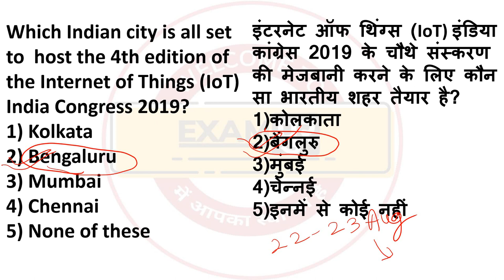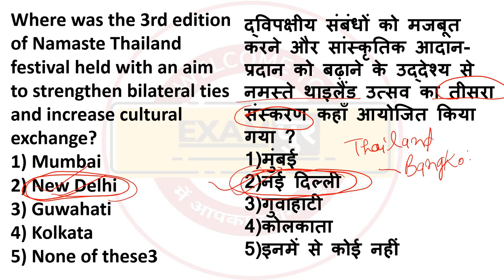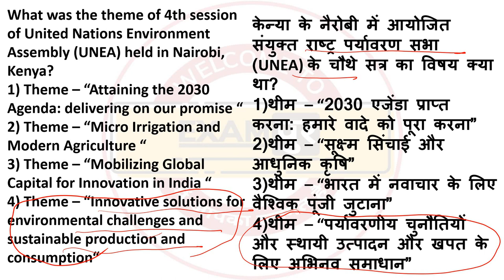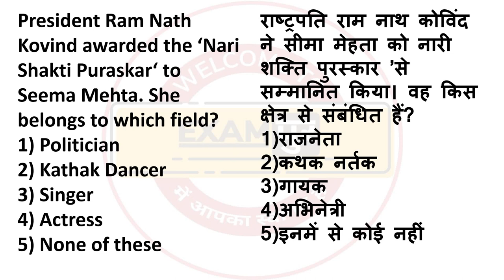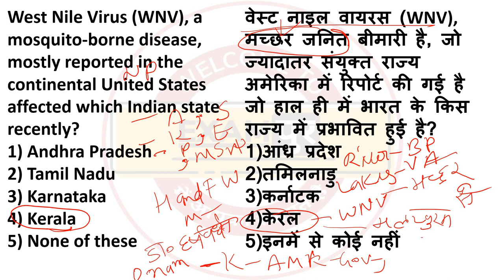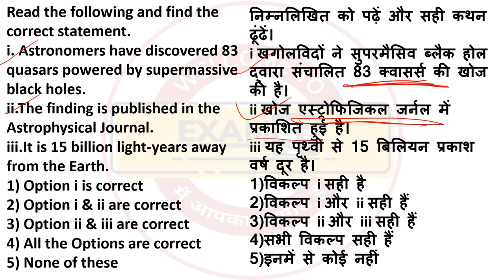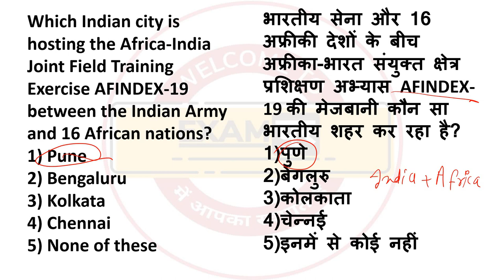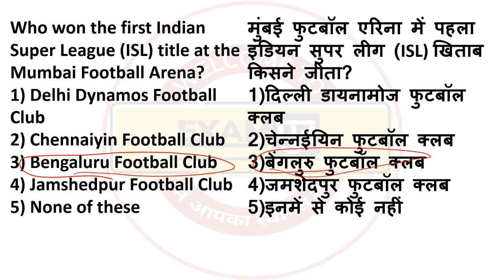Class-07 || Current Affairs || By Aarooshi Ma'am || 16-18 March 2019